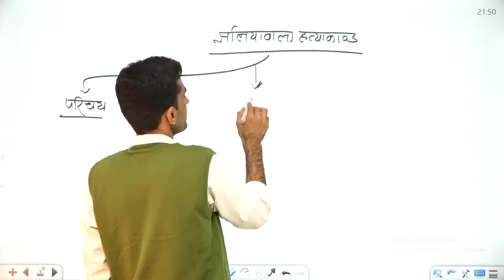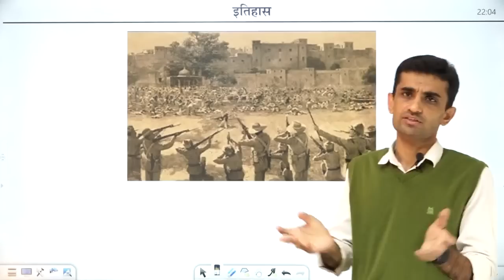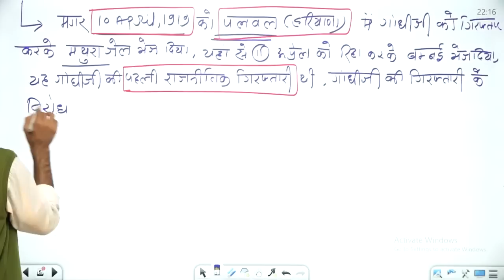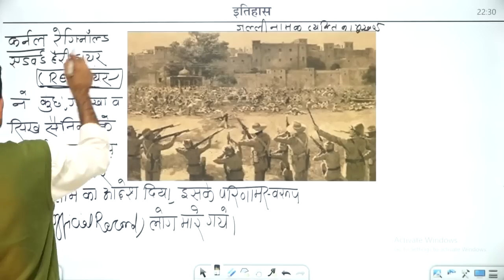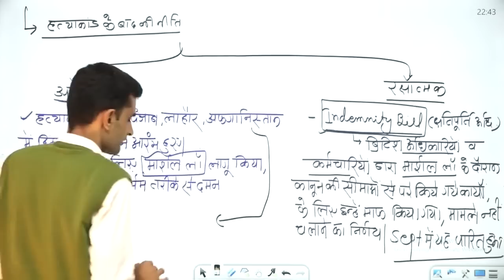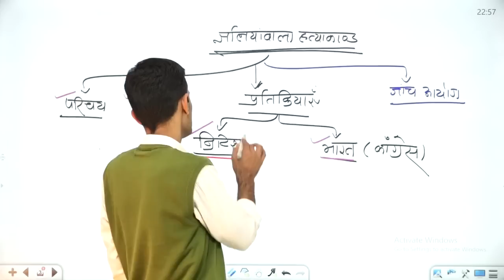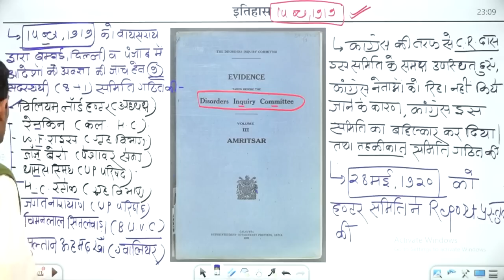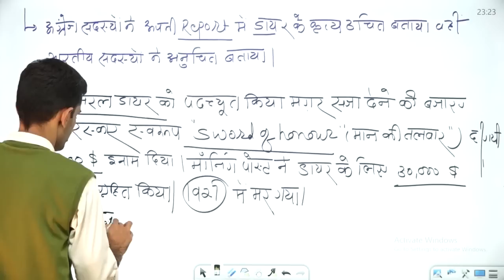DEMO Class #05 : स्कूल व्याख्याता | जलियाँवाला बाग हत्याकांड | Jallianwala Bagh Massacre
प्रिय विद्यार्थियों,
यह व्याख्याता इतिहास द्वितीय प्रश्न पत्र तथा प्रथम प्रश्न पत्र के इतिहास भाग का है... यह बैच History Point application, पर है।